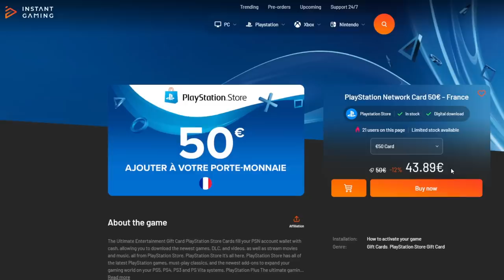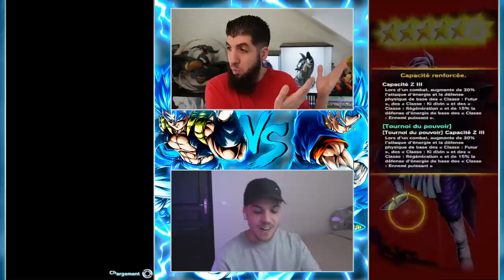DUEL INVOCATION VEGETTO BLUE ULTRA Vs TalRino !!! DB LEGENDS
Duel INVOCATION pour VEGETTO Blue ULTRA sur le jeu DBLegends vs @TalRino